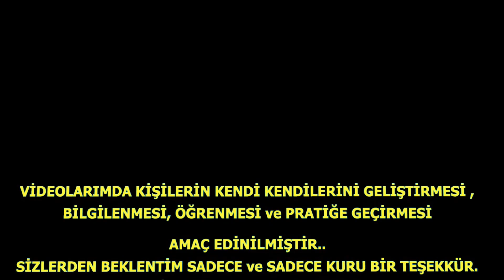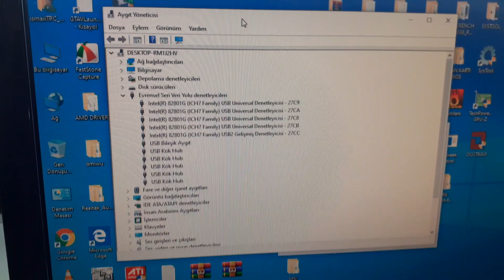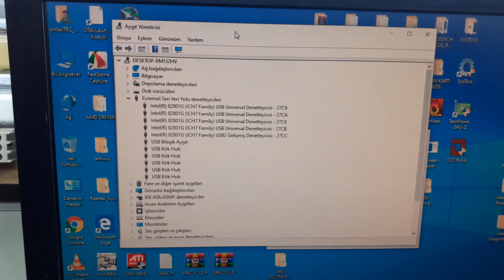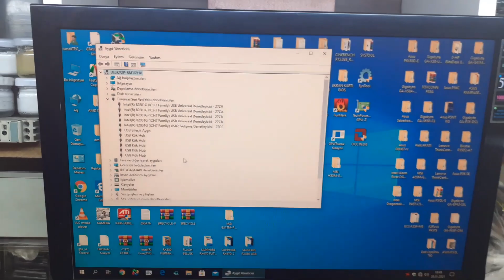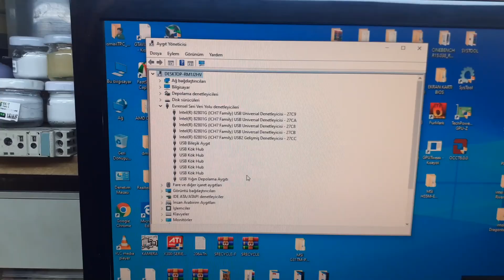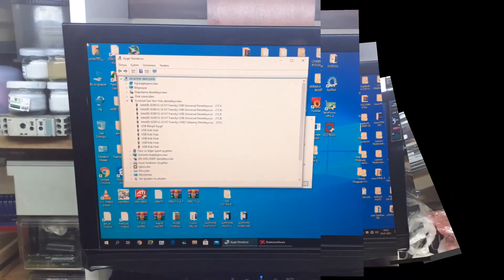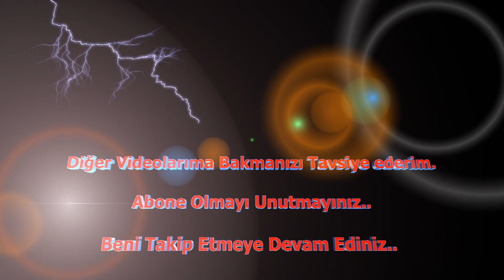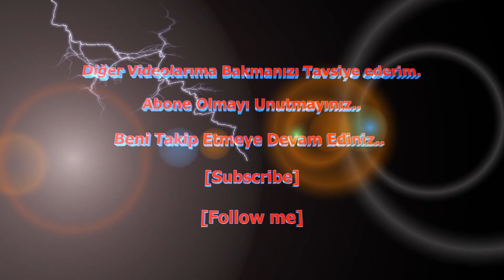ANAKART USB GİRİŞ-PORT ARIZA TAMİRİ/USB ÇALIŞMIYOR-USB ALGILAMIYOR-USB GÖRMÜYOR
USB ÇALIŞMIYOR-USB ALGILAMIYOR-USB GÖRMÜYOR-
USB ARIZALI-USB FLASH BELLEK OKUMUYOR-
USB AYGIT SORUNLU-USB AYGIT YÖNETİCİSİNDE ÜNLEM İŞARETLİ-
ARKA USB GİRİŞLERİ ÇALIŞMIYOR-ÖN USB GİRİŞLERİ BOZUK-
5V USB YE GELMİYOR-USB MAUSE IŞIĞI YANMIYOR-
Bu Gibi USB ARIZALARI NASIL GİDERİLİR-NASIL TAMİR YAPILIR-EDİLİR?
USB DOES NOT WORK-
USB CANNOT DETECT-
USB CANNOT-
USB FAULTY-
USB FLASH MEMORY NOT READING-
USB MAUSE NOT WORKING-
USB KEYBOARD NOT SEEING-
USB DEVICE IS PROBLEM -
WITH TITLE MARKED IN USB DEVICE MANAGER-
REAR USB INPUTS DO NOT WORK-
THE FRONT USB PORT IS DEFECTIVE-
5V USB IS NOT COMING-
USB MAUSE LIGHT IS NOT ON-

Kullanılan Anakart:MSI G31TM-P21

DİĞER ANAKART ARIZA TAMİR VİDEOLARIMI DA MUTLAKA BAKINIZ.